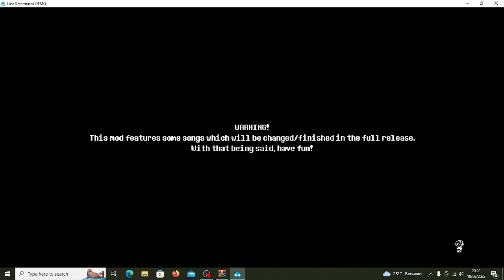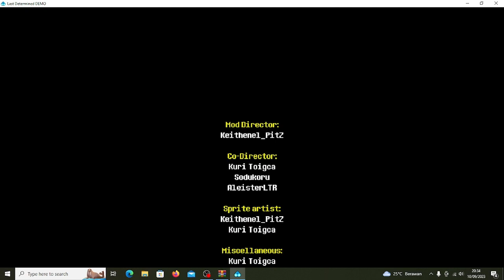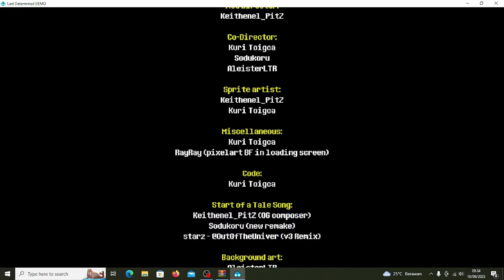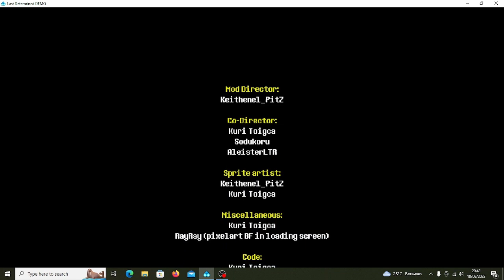Ini Battle Yang Epic!! | Friday Night Funkin'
Wassup Guys Welcome Back To The Channel Dan Hari Ini Battle Yang Epic!!
Tentang Channel:
Wassup Every Body Selamat Datang Di Channel HGHabigu GuV Dan channel Ini Akan Membuat Video Gaming, Reaction Video, Dan Aku Membuat Animation, Jadi Kalau Kalian Suka Channel Yang Kayak Gini Jangan Lupa Subscribe Ke Channel Ini Dan Channel Ini Akan Upload Video Random Jadi Mungkin Aku Upload Video Nya Senin, Rabu, Jumat Dan Yang Lain-Lain Nya Ya Dan Aku Upload Video Pagi Atau, Siang, Sore Dan Malam, Jadi Staytune.
Friday Night Funkin' VS Last Determined DEMO:
Friday Night Funkin' VS Last Determined DEMO By